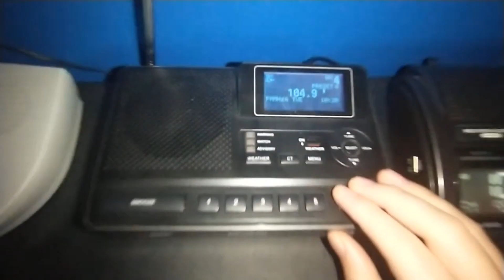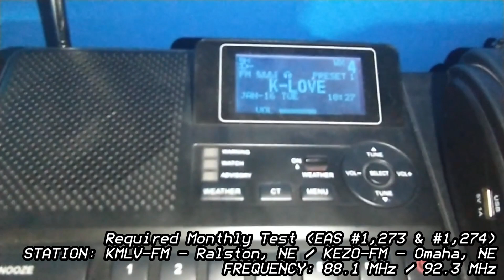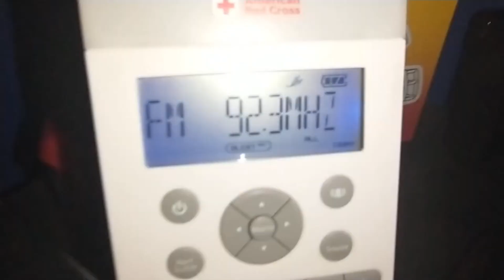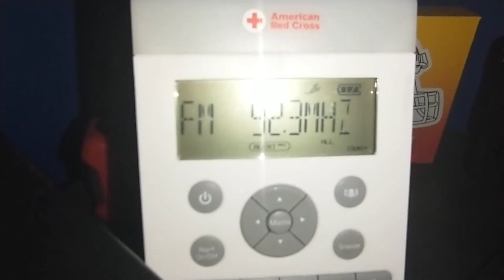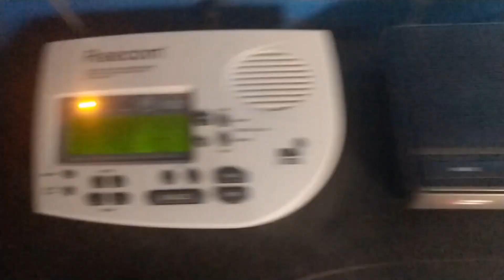(EAS #1,271 - #1,275) FINALLY BACK DOING THESE!!! - EAS Tests from 1/16/24 - 1/17/24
First time in a year and a half of me catching these monthly tests.

HIGHLIGHTS:
0:00 Intro
0:25 Required Monthly Test
0:57 Required Monthly Test
1:43 2 Required Monthly Tests
2:37 Required Weekly Test
4:10 Outro